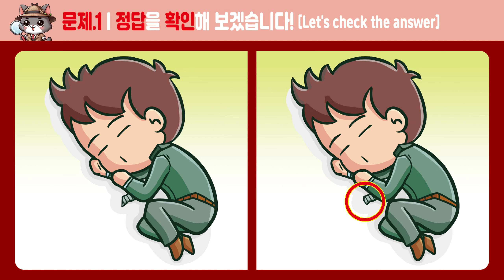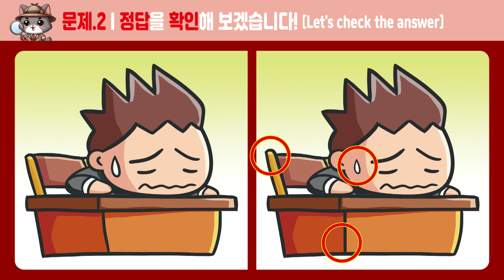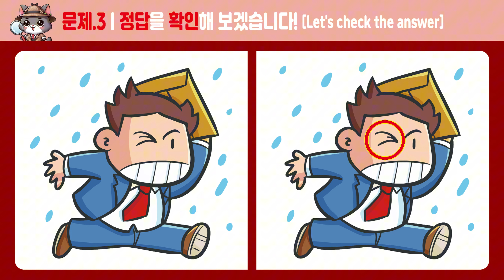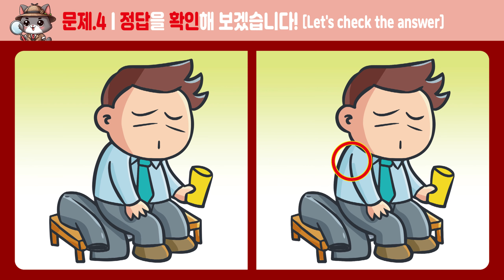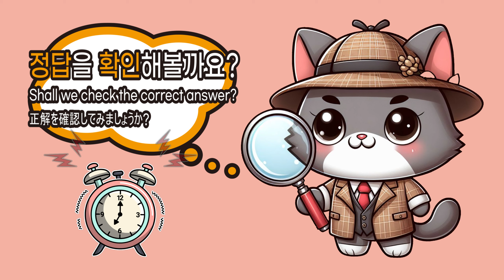[다른그림찾기]_449_달인도 한 곳을 못 찾는 문제! [두뇌운동/치매예방]